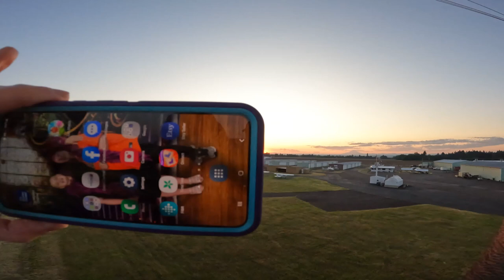Portland Rose Hot Air Balloon Documentary Video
Join them for their entire ride!  This is a full experience documentary video of my parent's journey on a Portland Rose Hot Air Balloon.  Friday, June 23, 2023.
 Footage shot by Patty Underwood and edited by Diamond Memories